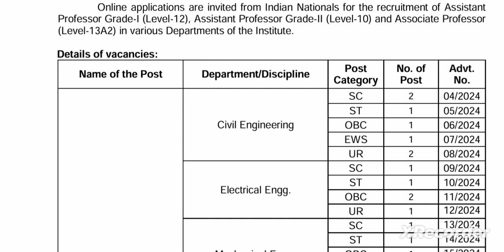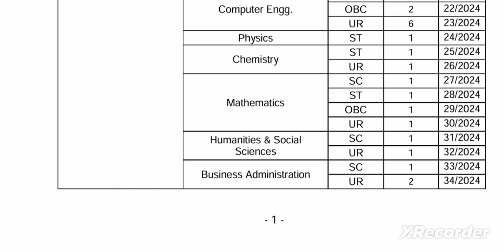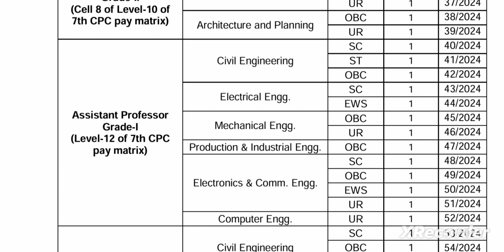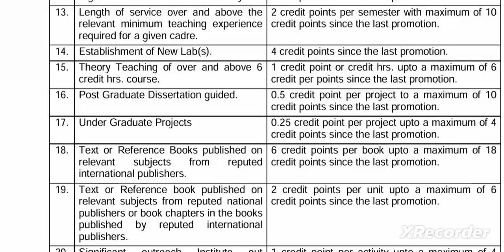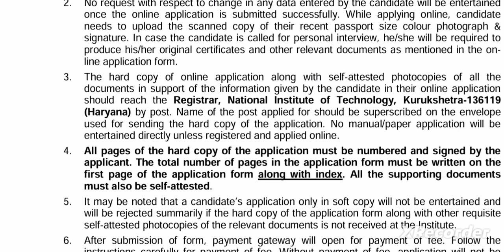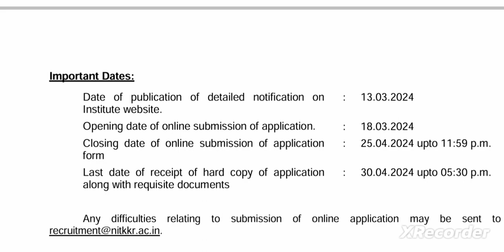IIT Assistant professor vacancy 2024/Indian National institute vacancy 2024/Assistant professor job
Faculty job
Faculty Plus
Haryana PGT vacancy
Kvs vacancy
Success haryana
DSSSB vacancy2022
Ugc net

Principal
✔️ Professor
✔️ Additional Professor
✔️ Reader
✔️ Associate Professor